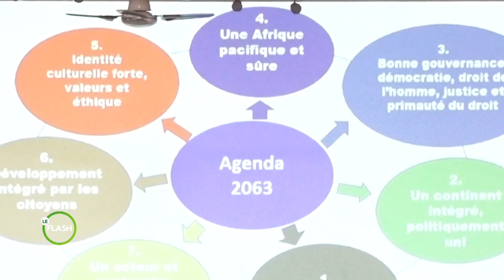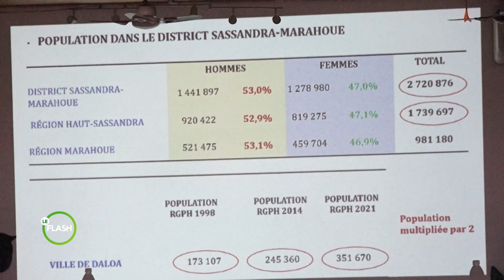Le Flash de 17 Heures 30 de RTI 2 du 25 novembre 2022 par Alassane Drabo